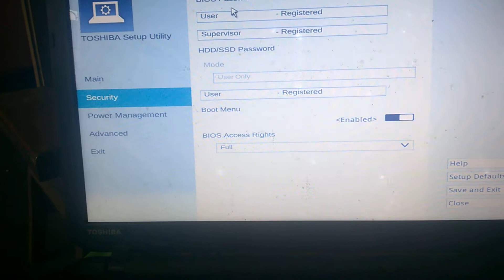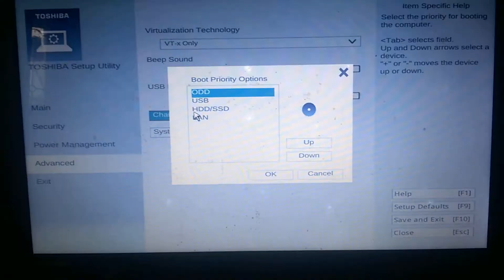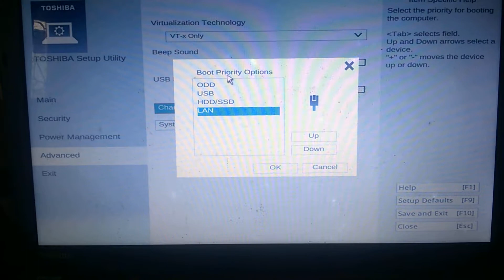How To Enter Bios On Toshiba Satellite Laptop Windows 8.1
Toshiba # bios
Instructions:
1 Go to settings
2 Change PC Settings
3 Update and recovery
4 Recovery
5 Under "Advanced startup" click Restart Now
6 Click on "Use a Device"
7 Click "EFI USB Device"
8 It will say you don't have a usb device, so press enter.
9 Press the down arrow until "Enter Setup" is selected and press enter.
10 You are now in the bios, use the arrow keys to move around.

If you don't have a "Use a device menu" option, just shutdown your computer and then press the power button and start tapping F2 and Del repeatedly. That should get you into the BIOS (UEFI)